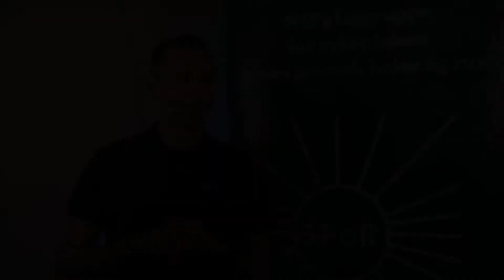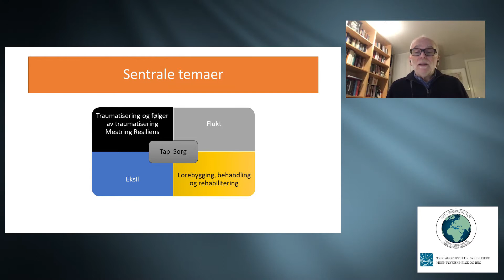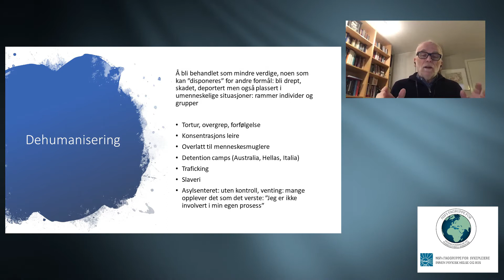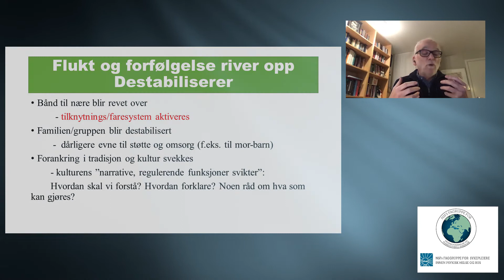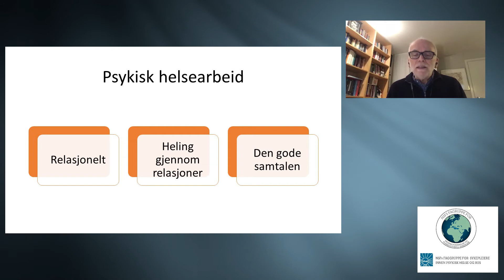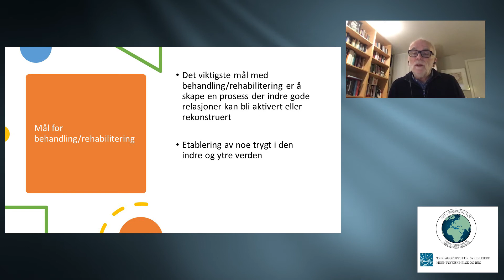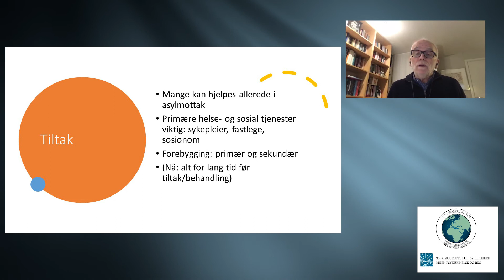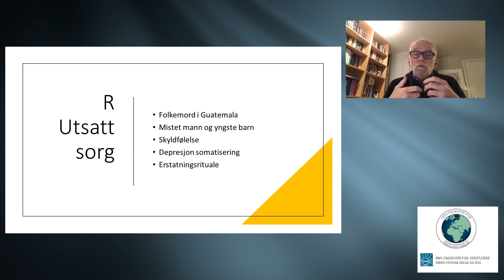NSF SPOR - Migrasjonshelse, psykisk helse og ruslidelser - Del 3 - Sverre Varvin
Velkommen til NSF faggruppe for sykepleiere innen psykisk helse og rus (NSF SPoR) hvor vi i samarbeid med faggruppe for migrasjonshelse og flerkulturell sykepleie (NSF MFS) setter fokus på immigrasjonshelse.

Program:
1: Introduksjon ved NSF SPoR og innledning ved 1. nestleder i NSF
2: Prabhjot Kour og Henning Pettersen presenterer forskning om samtidige lidelser hos immigranter
3: Professor emeritus Sverre Varvin beretter om helsearbeideres rolle i forebygging og behandling
4: NSF MFS informerer om sin faggruppe
5: Michael Asonganyi viser trailer “The scar that scares me” etterfulgt av pandeldiskusjon mellom filmprodusent, NSF SPoR og NSF MFS.
6: Ida Marie Bregård foreleser om migrasjonshelse og flerkulturell sykepleie
7: Eirik Mathiesen legger frem til artikkel «Hvordan kan helsepersonell hjelpe flyktinger som sliter psykisk?»
8: Takk og avslutning ved NSF SPoR

Credits:
Thumbnail – Julie Richards
Sound effects – Videvo
Stock video – Videvo, Jonas Listing, PVP

Kathe Kollowitz: Mother with deac child, asset number 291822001 © The Trustees of the British Museum

Ide, Film og Klipp: Ole Martin Nordaunet, NSF SPoR 2020